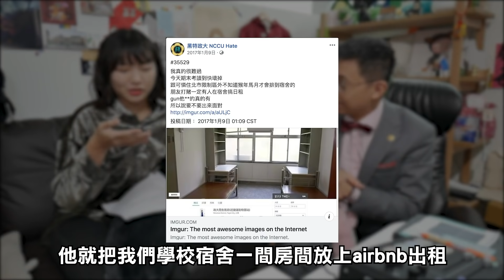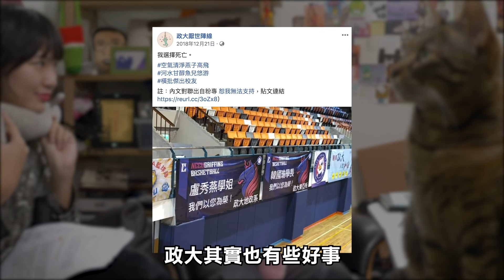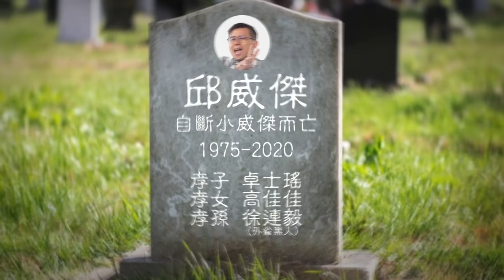【呱吉】呱張新聞EP4：馬嬰酒 功效絕佳的育兒聖品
還沒四月底就出了喔，想不到吧～

1.指南山下地靈人傑的東方哈佛
2.東南亞M.I.T. 馬來西亞印尼泰國
3.信錯了人 愚人節每天都過
4.五歲童撞特斯拉 了不起負責